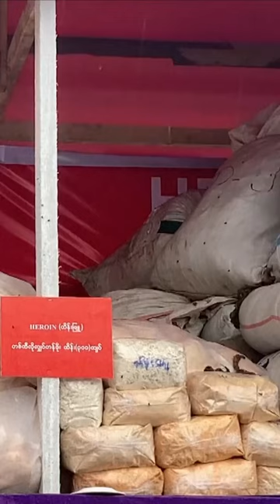Myanmar burns more than £350m worth of seized drugs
Authorities in Myanmar have destroyed more than $446 million (USD) worth of seized illegal drugs to mark the U.N. International Day against Drug Abuse and Illicit Trafficking.